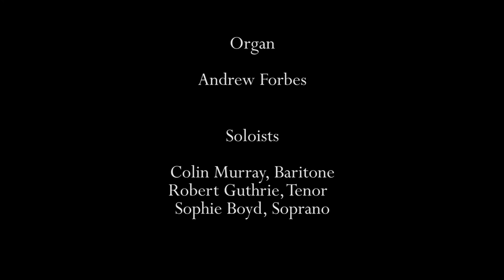Herbert Howells - "Sir Patrick Spens" Scottish Premiere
2017 marks the centenary of the composition of a forgotten work by a renowned British composer who this year also would have had is 125th birthday. The University of Glasgow Chapel Choir has returned Herbert Howells' "Sir Patrick Spens" to the institution of its dedicatee and premiere conductor. To understand the work, one must look at the circumstances of Howells' life in the period.
The year 1917 was a turbulent one for the young Herbert Howells. Having graduated from the Royal College of Music in that year, he had gained an appointment as assistant organist at Salisbury Cathedral, but almost as soon as he had started he began suffering from chronic exhaustion and having serious trouble with his vision, including a bulging of the eyes. The diagnosis was Grave’s disease and Howells was given only six months to live. This was ironic given that he had so far avoided military service by interventions from a number of influential people including Sir Hubert Parry. His colleagues George Butterworth and Francis Purcell Warren (known as ‘Bunny’ to his friends) had died on active service at the Western Front in 1916. Howells’ Elegy for Viola, String Quartet and String Orchestra is dedicated to the memory of his friend ‘Bunny’ Warren.
Much of Howells’ musical output from 1917 following his diagnosis has very potent imagery of sorrow and death, such as By the waters of Babylon for Baritone Solo, Organ, Violin and Cello, and this remarkable setting of the Ballad of Sir Patrick Spens for Baritone Solo, Choir and Orchestra, the composer’s first attempt at such a work.
It is unknown why Howells decided to set this particular text. It follows the last expedition of a (probably fictional) knight in the court of King Alexander III of Scotland, whose mission was to retrieve from Norway the King’s granddaughter and heir to the Scottish throne, Princess Margaret (daughter of King Eric II, and his wife Margaret of Scotland). Unfortunately, the Norwegian Lords were not welcoming to the Scottish sailors, and accused them of stealing gold. Despite the Scots’ denial, they were expelled from Norway and on the turbulent return voyage across the North Sea, their ship was caught in a storm, capsized, and all on board were lost. Howells’ former teacher, Sir Herbert Brewer had set the same words in 1907 for exactly the same forces, and the similarities in the through-composed style of setting cannot be ignored. Howells entered his work into a composition competition run by the Carnegie United Kingdom Trust in 1919. Having won a prize previously in 1916 with his Piano Quartet in A Minor, he may have had high hopes for success. He dedicated the work to Sir William Symington McCormick (at the time, chair of the Music Committee of the Carnegie Trust, and former pupil of the University of Glasgow (1876-80) and later Head of English at Queen Margaret College while it was being amalgamated into the university body as a whole) who had also been instrumental in Howells’ exclusion from military service on medical grounds. During Howells’ post-Salisbury redundancy, he had also provided him a job working with Dr. (later Sir) Richard R. Terry editing volumes of the music of Taverner for the upcoming Tudor Church Music series, which was being funded by the Carnegie Trust. Howells already knew Terry from his early student days working at Westminster Cathedral where Terry had been a pioneer of the revival of the polyphony of Tallis and Byrd, of which Howells was a great admirer. This great reverence for English Renaissance music is evident throughout his entire career, famously in his piece for organ Master Tallis’ Testament.
Unfortunately, Sir Patrick Spens appeared to displease the panelists of the Carnegie Trust competition in 1919. Donald Francis Tovey described it as “a mistake”. Following this disappointment, Howells tried for nine years to get it published (the lengthiness of this period was partially the composer’s fault for failing to reply to letters on time, but he was undergoing experimental Radium therapy to cure him of his illness, and examining for ABRSM in South Africa and Canada), and in 1928, it was added to the catalogue of Stainer and Bell. However, even then, Sir Patrick Spens failed to find an audience. The work was performed once in the composer’s lifetime, on February 1st 1930 in Newcastle, conducted by William G. Whittaker, who only a few months later, became the first Gardiner Professor of Music at Glasgow University. Given the tale of the Sir Patrick Spens, it seems quite an extraordinary coincidence that Sir William McCormick died just a month later whilst at sea. Sadly, Whittaker did not bring the work with him to Glasgow, and even though the Bach Choir of London revived it in 2006, Sir Patrick Spens has still never been performed in Scotland, until now.